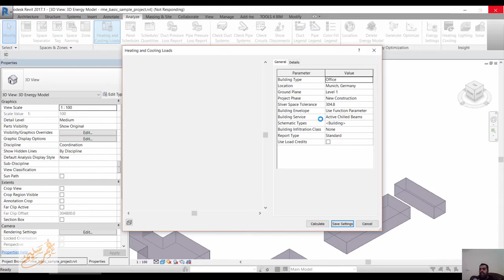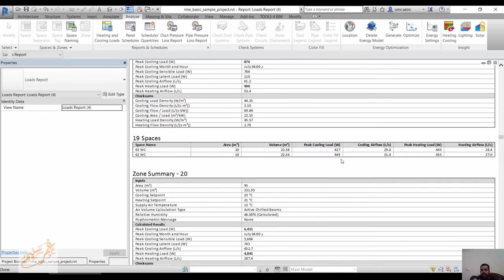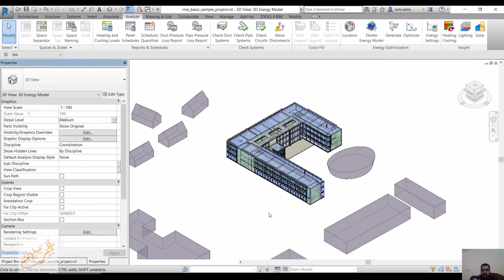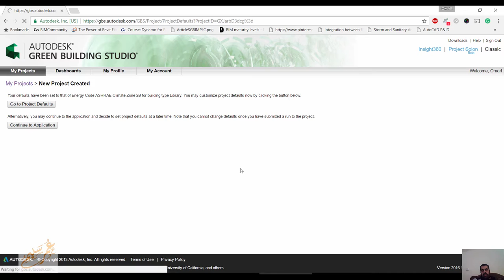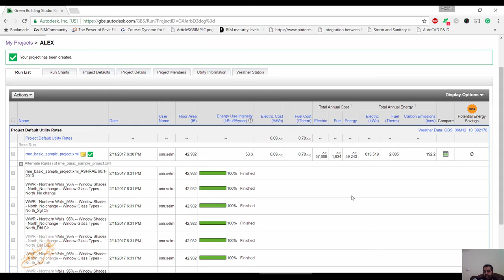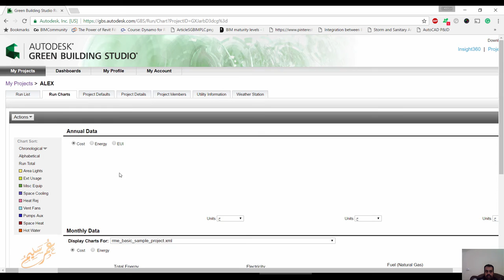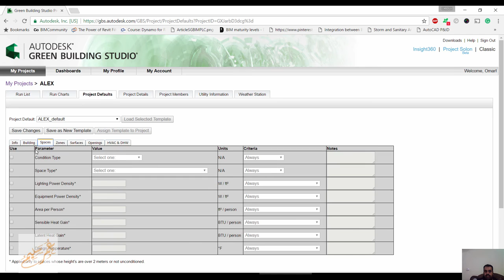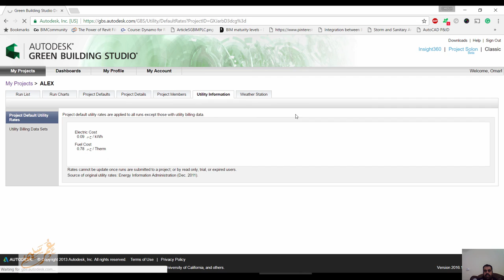Green Building Studio استوديو المباني الخضراء